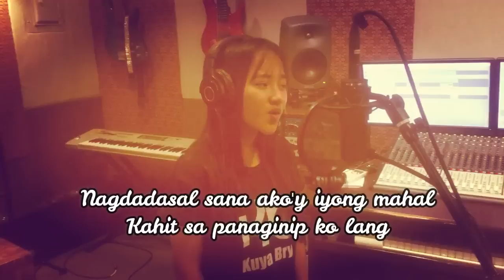Zaira Mae Alquizalas - KUNG SAKALI (Kuya Bryan - OBM)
Music & Lyrics / Produced by: Bryan Arias Balucan (Kuya Bryan)
Arranger / Musical Producer: Jose LG G. Fuentes of Kalye Musika